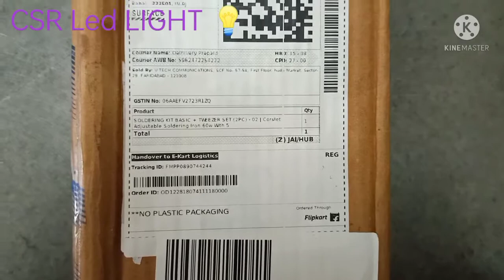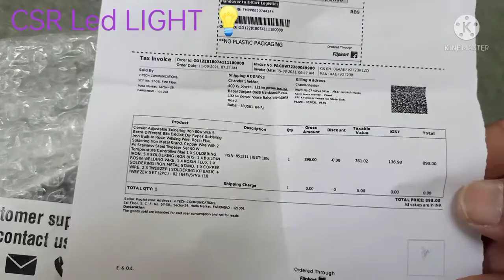Solder iron 60watt fast Working Adjustable iron Smooth work ........7978891311 .. CSR LED LIGHT...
About Solder Iran Heavy Qwalti Use Making 60 Watt 450C° Temprechar Work Fast working Make i Led bulb 💡 Fast working all Meteriyal Solder Iran Heavy Qwalti Parodut Battery Cantion , Solder Iran use Bulb makhee make , Every Part Joint work Very Fast working..

so fast working led light making home fectery , Electricals Shop use inran Hevy Qwalti Parodut.

call my WhatsApp No .7976891311..